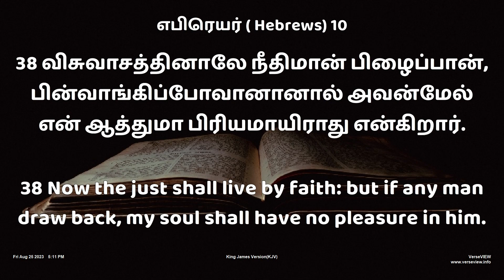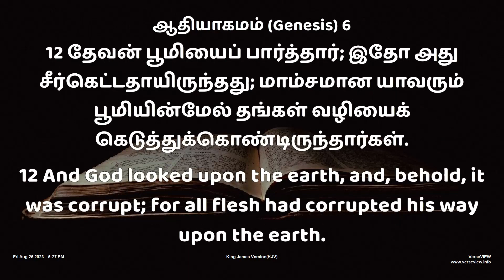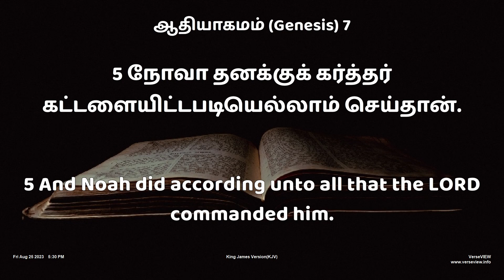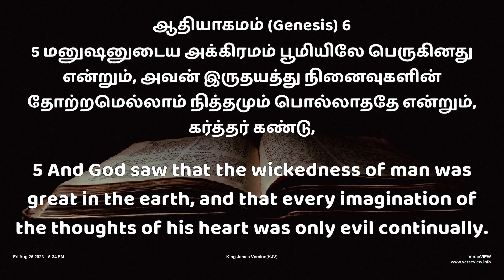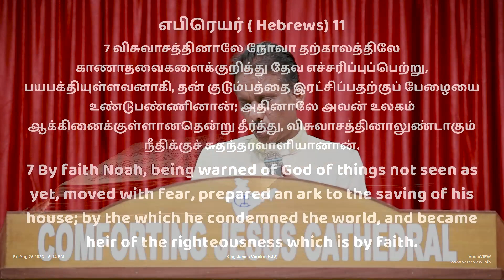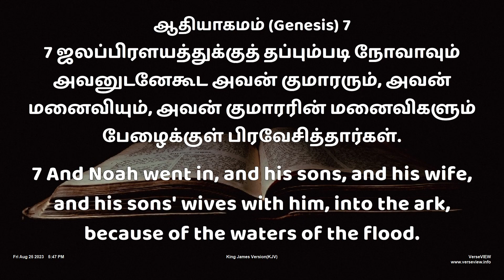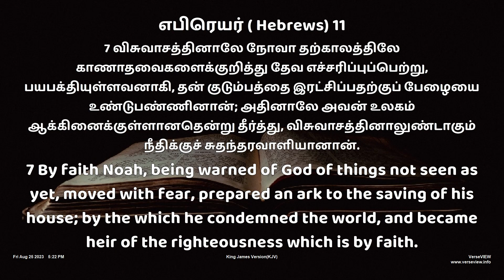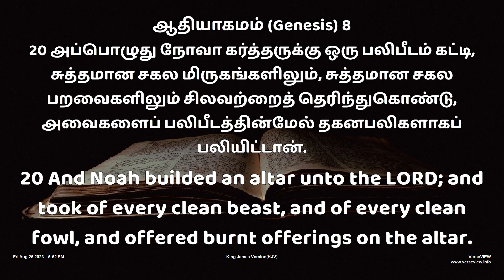🔴 SUNDAY SERVICE| Tamil Christian Message | Thoothukudi | CJM TV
COMFORTING JESUS MINISTRIES -CATHEDRAL
THALAMUTHU NAGAR
THOOTHUKUDI

 To see our local TV channel in Kovilpatti region
 TCCL SETOFF BOX CHANNEL NO:178